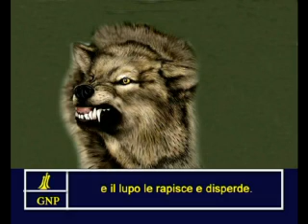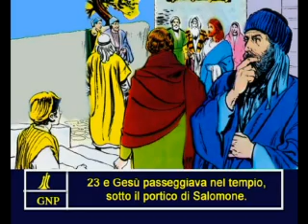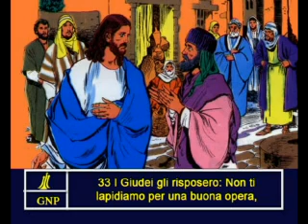John 10 Italian Picture Bible